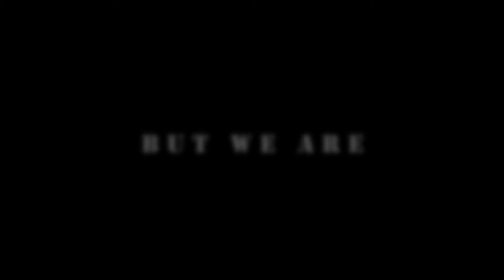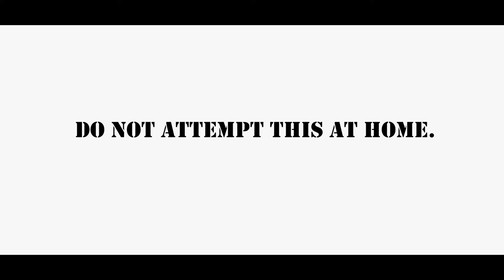Friggin' Buddies: Adventures in 'BERTA - Day 1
“Friggin’ Buddies go to ‘Berta”
Our favourite Hosers arrive in Alberta to try Skijoring.
Director of photography: Devan Karl
Camera Op: Daniel Tillotson
Sound Op: Ron Osiowy
Producer/Director: Bailey Stead
Producer: Sam Mitchell
Editor: Devan Karl
Written by: F. Buddy